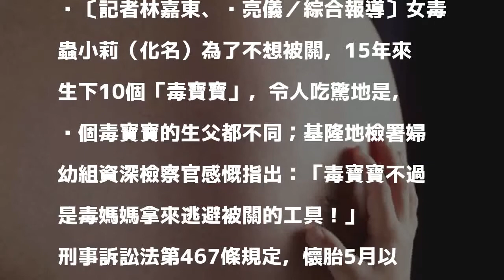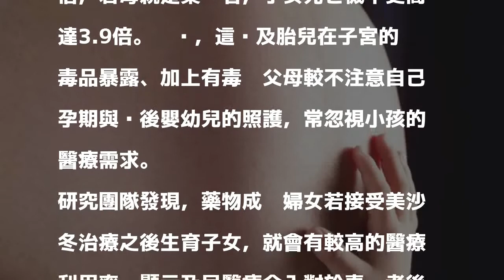毒寶寶用來逃避被關 毒媽生10子生父都不同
〔記者林嘉東、吳亮儀／綜合報導〕女毒蟲小莉（化名）為了不想被關，15年來生下10個「毒寶寶」，令人吃驚地是，每個毒寶寶的生父都不同；基隆地檢署婦幼組資深檢察官感慨指出：「毒寶寶不過是毒媽媽拿來逃避被關的工具！」

發表評論評論如下。